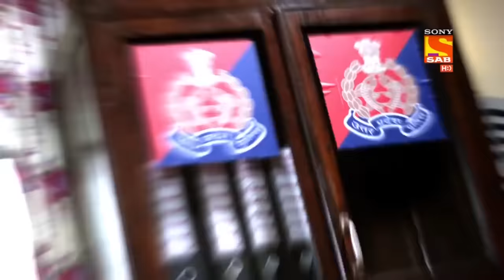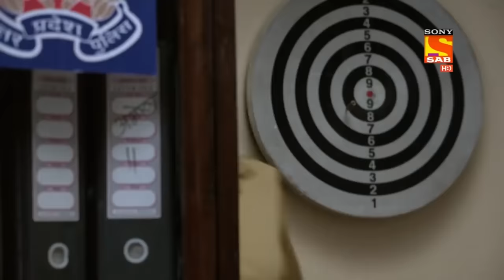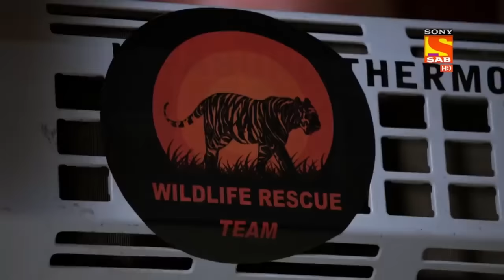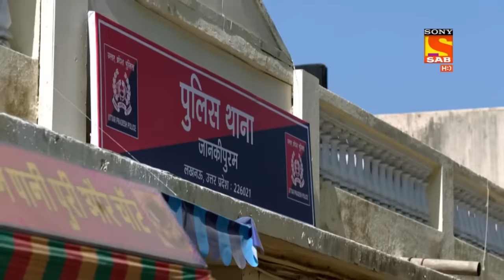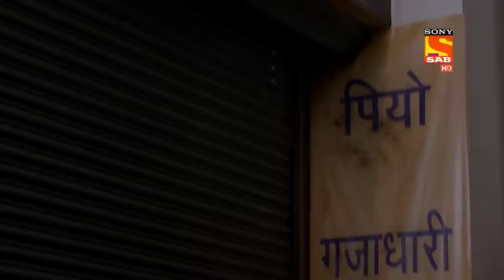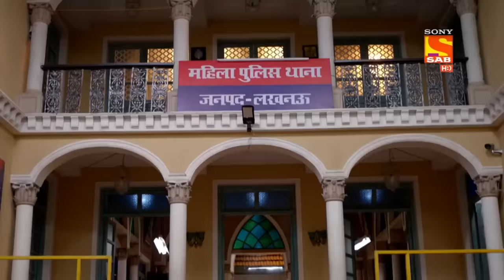Pushpa जी हुई थाने में Tiger को देखकर बेहोश | Maddam Sir | Non-Stop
A tiger has entered the Mahila Police Station and everyone is scared to death. Haseena asks everyone to get into a room till they get any help. Pushpa Ji spots the tiger trying to climb the window and she falls unconscious on the floor.

Show Name: Maddam Sir
Star Cast: Gulki Joshi, Yukti Kapoor
Produced By: Jay Mehta, Kinnari Mehta